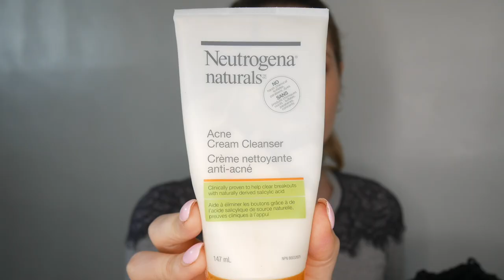CE QUE J'EMPORTE EN WEEKEND | MAMAN ET BÉBÉ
Voici ce que j'emporte avec moi quand je pars en weekend à Québec pour voir ma famille. Je vous montre mes produits de beauté ainsi que les vêtements que je compte porter. De plus, je vous montre aussi ce que j'emporte pour ma fille de 1 an :)

NOUVELLES VIDÉOS TOUS LES LUNDIS ET JEUDIS À 6 AM